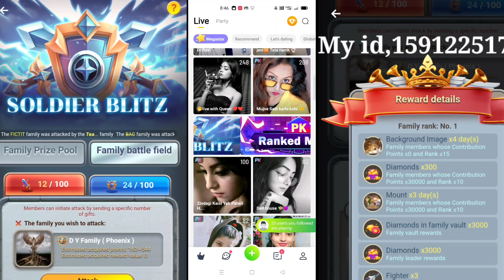ola party new event ola party soldier blitz ola party unlimited diamond 💎 ola party official I'd🤭